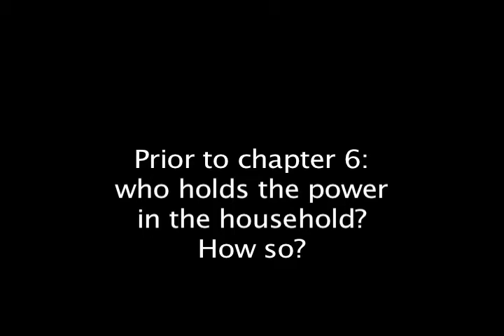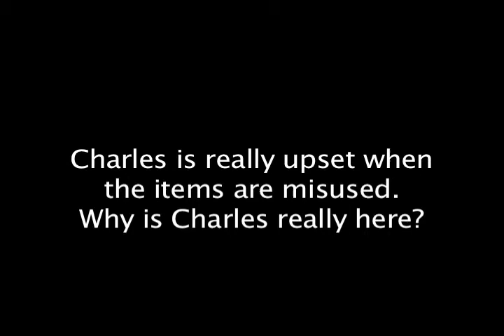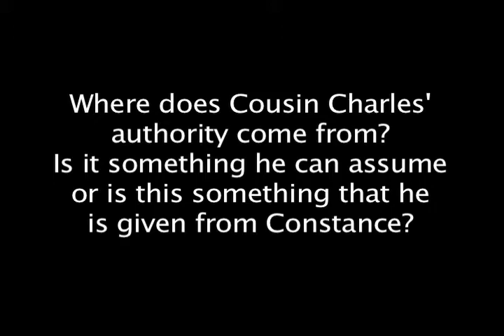Gothic Lit - Book Support 3 Castle 5&6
Book support for Chapters 5 & 6 of _We Have Always Lived in the Castle_ by Shirley Jackson